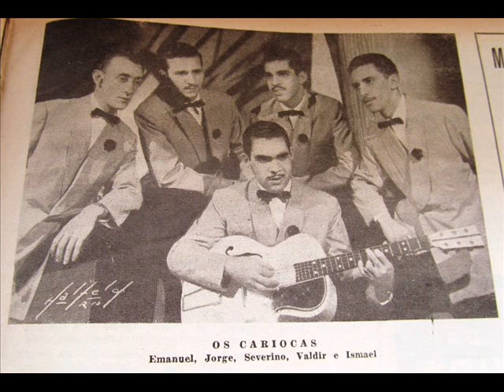Vamos dançar o coco - Os Cariocas - 1949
Gravação Continental, 1949.